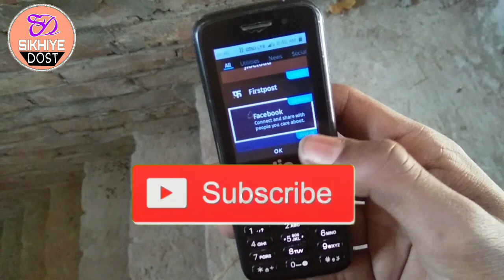Jio Phone New Application Updates Today , जियो फोन अपडेट जल्दी से अपडेट कर लो भाई।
नमस्कार  दोस्तो मै इस विडियो में बताने जा रहा हूं।

जियो फोन में एक और अपडेट मिला है इसी को लेकर यह विडियो है।

मुझे उम्मीद है कि यह विडियो आप लोगो को पसंद आएगा ।

:::::::::::::::::::::::::::::::::::::::::::::::::::::::::::::::::::::::::::::::::::::::::::::::::::::::jJJio Phone New Updates
Jio Phone New Application update
Jio Phone App Update
Jio Phone Update
Jio Phone Facebook Application Update

About :) 👇👇👇👇👇👇👇👇👇

           ◆   Sikhiye Dost YouTube Channel Post
              a week 4 Video Post_Jio Phone, Telecom,
                                               unboxing , Technology